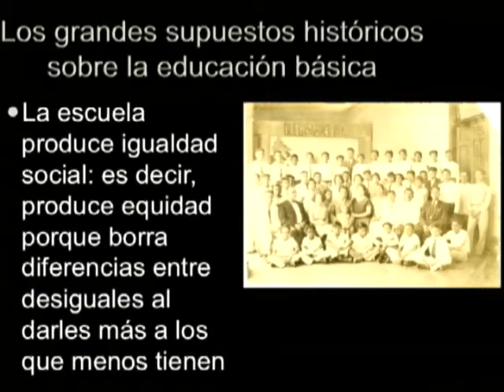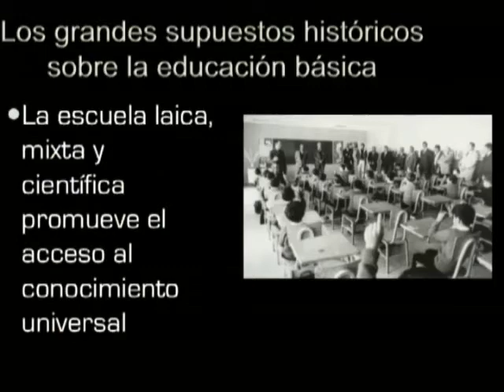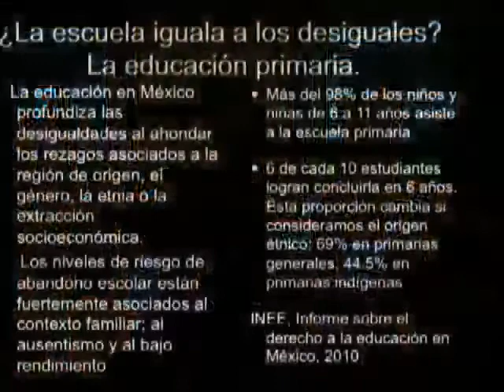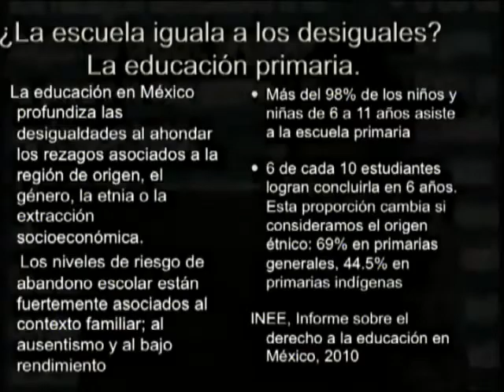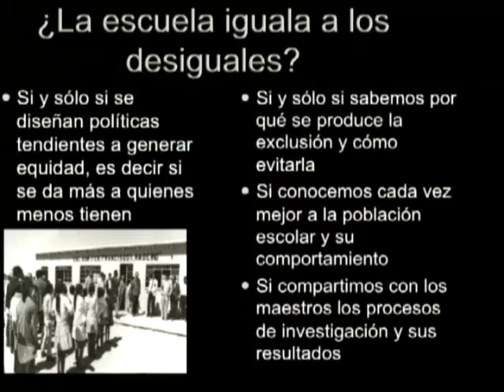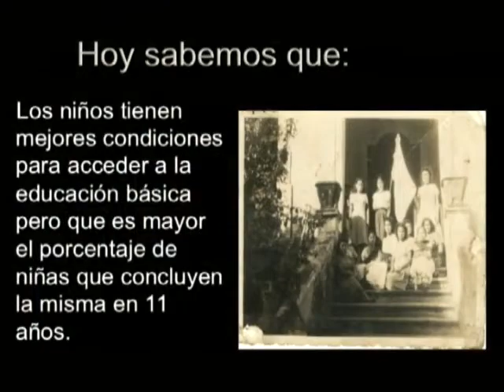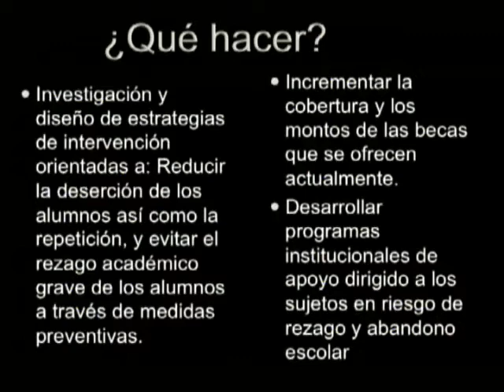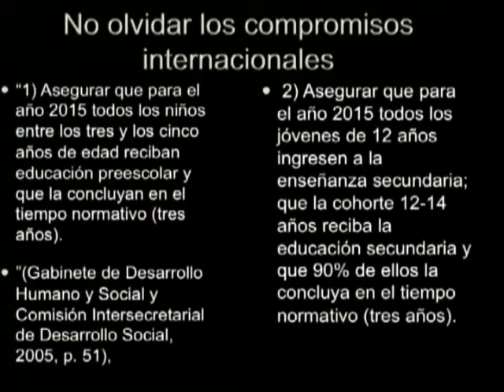Reunión Plenaria, Foro de Consulta "Educación Básica" Villahermosa, Tabasco.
Foros de Consulta para la Revisión del Modelo Educativo.